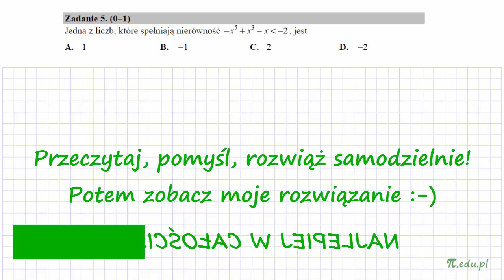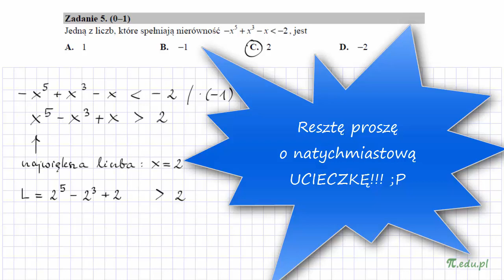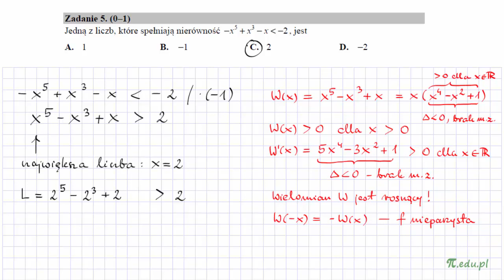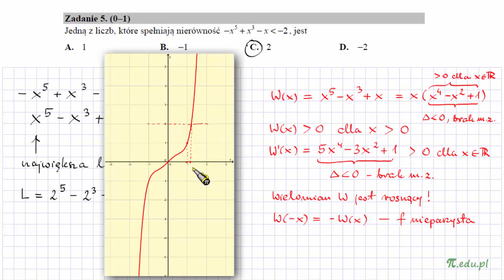Zadanie 5. Matura CKE. Maj 2016. PP [Nierówność wielomianowa]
Jedną z liczb, które spełniają nierówność −x^5 + x^3 − x  jest mniejsze od −2, jest...

Wskazanie liczby, która spełnia podaną nierówność wielomianową. Dodatek PR: pobieżna analiza wykresu wielomianu z lewej strony nierówności (bez punktów przegięcia). Funkcja nieparzysta. GeoGebra. PP i PR. Rozszerzony dodatek.

Matura 2016. CKE. PP. Polecam.